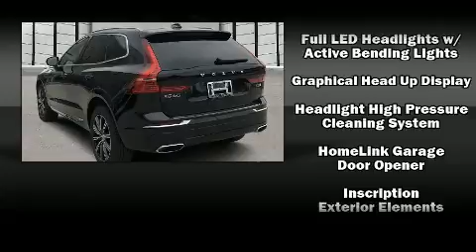2020 Volvo XC60 T5 Inscription in Winter Park, FL 32789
The Volvo Store
1051 W Webster Avenue

Sensibility and practicality define the 2020 Volvo XC60. It features a front-wheel-drive platform, an automatic transmission, and a 2 liter 4 cylinder engine. A turbocharger further enhances performance, while also preserving fuel economy. It distinguishes itself from the competition with features such as: leather upholstery, a built-in garage door transmitter, a trip computer, automatic dimming door mirrors, telescoping steering wheel, lane departure warning, and power front seats. For drivers who enjoy the natural environment, a power moon roof allows an infusion of fresh air. Curtain airbags combine with standard stability control in creating a comprehensive safety network. We pride ourselves in consistently exceeding our customer's expectations. Please don't hesitate to give us a call.